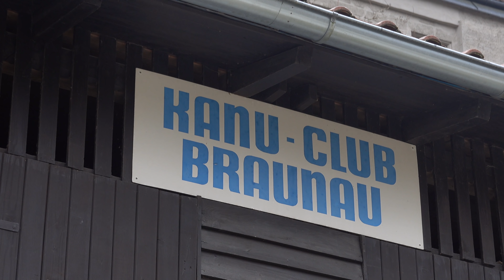Inn von Braunau bis Passau - Flusswandern mit Steve #35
Kanutour auf dem Inn von Braunau bis Passau mit @AmmerhaiIngo  - März 2022

Zurückgelegte Strecke: 56 Kilometer in 2 Tagen.

Verwendete Kameras: Sony RX100 VII, GoPro Hero 4 Black Edition

00:00 Tag 1 - Vorwort & Anreise
01:59 Tag 2 - Braunau, Obernberg, Suben, Kraftwerk Schärding
08:23 Tag 3 - Schärding, Vornbacher Enge, Fazit, Passau